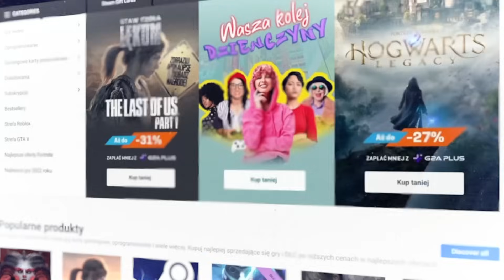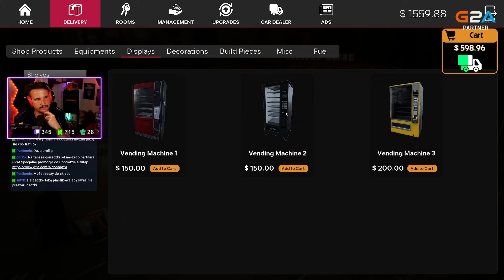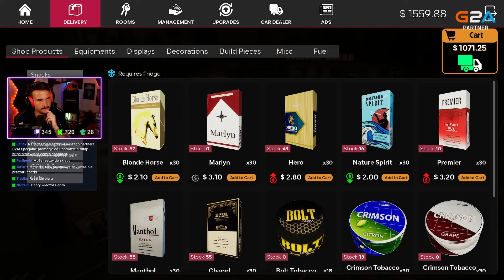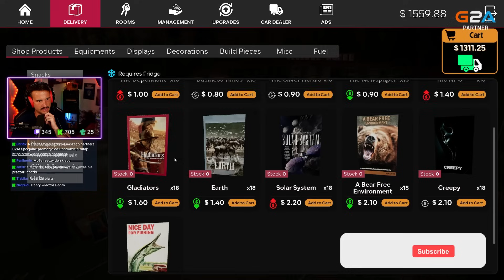BECZKA NA...??? | MOTEL MANAGER SIMULATOR #6